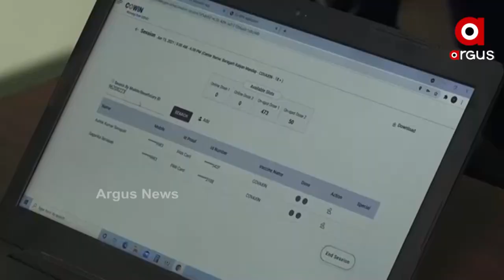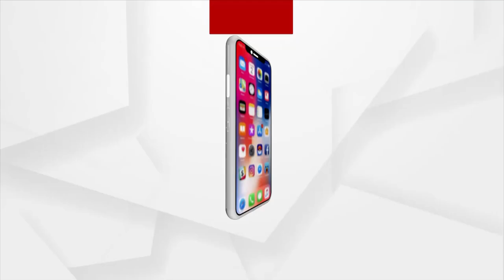ଅଗଷ୍ଟରେ ବି ସମ୍ପୂର୍ଣ୍ଣ କୋହଳ ନ ହୋଇପାରେ କୋରନା କଟକଣା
ଅଗଷ୍ଟର କୋରନା କଟକଣାକୁ ନେଇ ବଢିଲା ଆଶଙ୍କା, କେଉଁ ନିଷ୍ପତ୍ତି ନେବେ ସରକାର । ସଂକ୍ରମଣ କମୁଥିଲେ ବି ସ୍ଥିତି ସମ୍ପୂର୍ଣ୍ଣ ନିୟନ୍ତ୍ରଣକୁ ଆସିନାହିଁ । ଏପରି ସ୍ଥଳେ ସାଧାରଣ ଲୋକଙ୍କ  ଜୀବନ ଓ  ଜୀବିକାକୁ କେତେ ଗୁରୁତ୍ବ ଦେବେ ସରକାର । ସମ୍ପୂର୍ଣ୍ଣ ଅନଲକ ପକ୍ରିୟା କୁ ଯିବେ ନା ପୁର୍ବଭଳି ଆଂଶିକ ଲକଡାଉନ କରିବେ ତାହା ଉପରେ ସମସ୍ତଙ୍କ ନଜର ।